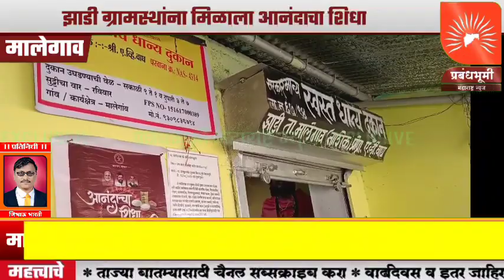मालेगाव तालुक्यातील झाडी ग्रामस्थांना मिळाला आनंदाचा शिधा